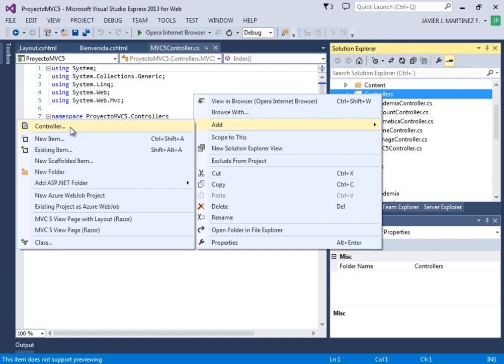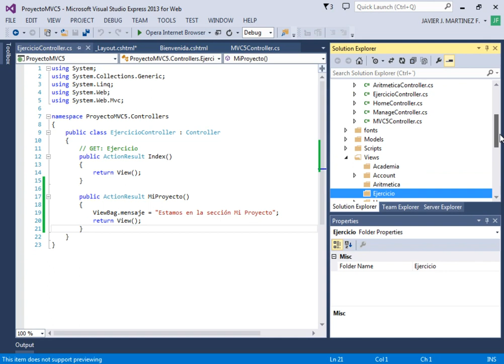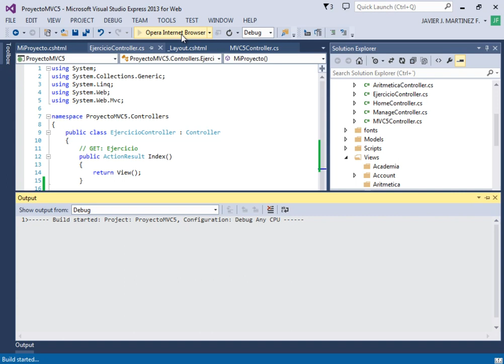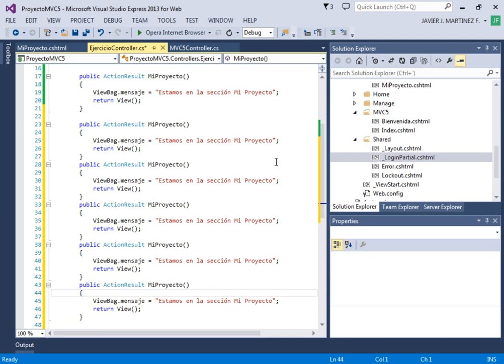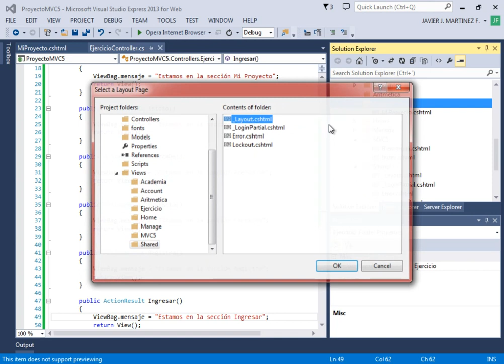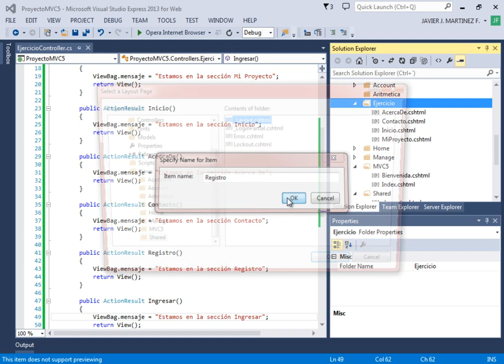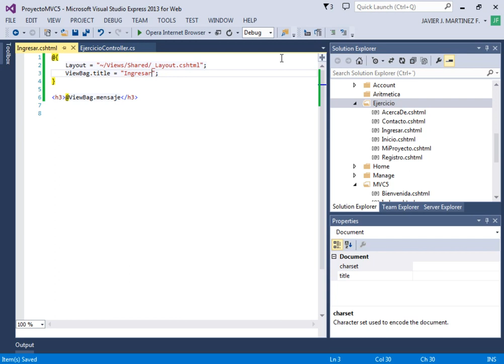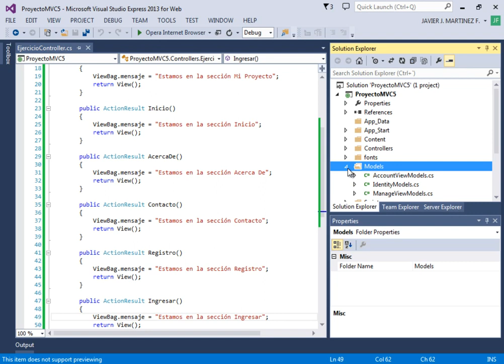CURSO DE ASP .NET MVC5 CON C# Y SQL SERVER - VIDEO 10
Crear un nuevo controlador de nombre Ejercicio. Crear una nueva acción de nombre MiProyecto. Creamos las acciones restantes para el menú por defecto. Por último, creamos una nueva Vista basada en una plantilla con Razor. Ejecutamos nuestro ejercicio.